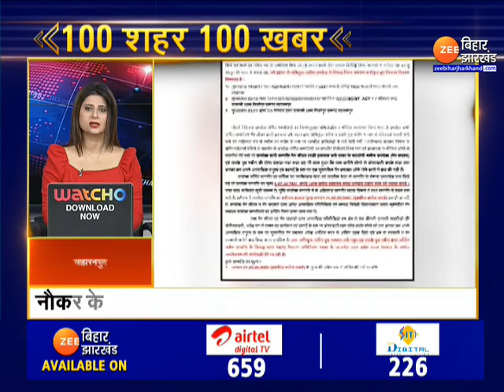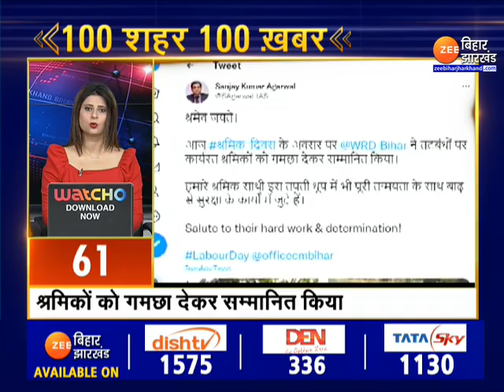Fast News | Nonstop News Today | 100 शहर 100 ख़बर | 100 city 100 News । latest news । news